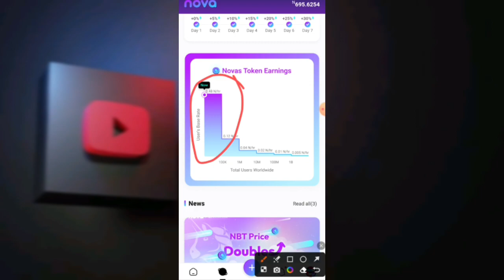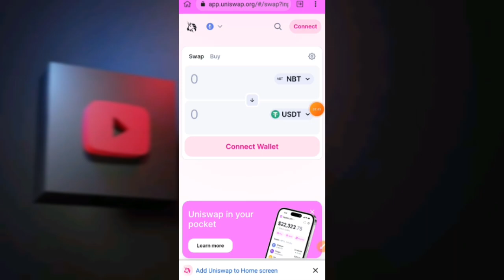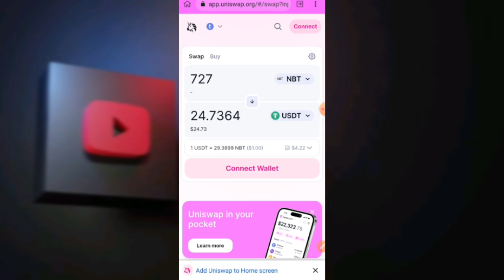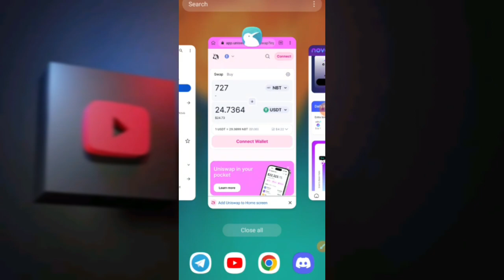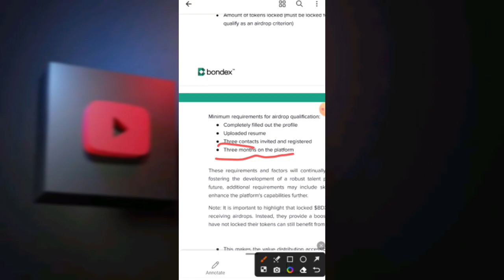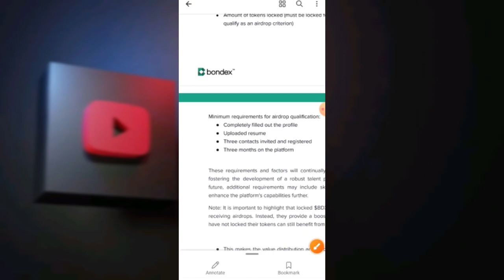Nova app Listing Uniswap | 1 Nova Coin Price = $0.03 | Bondex 4 Important Update | Rizwan Blouch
⬇️CONSTANT COVER KEYWORDS⬇️
airdrop
airdrop crypto
new Airdrop
Crypto airdrop
New token
Crypto news
Crypto faucet
Crypto airdrop today
Cryptocurrency